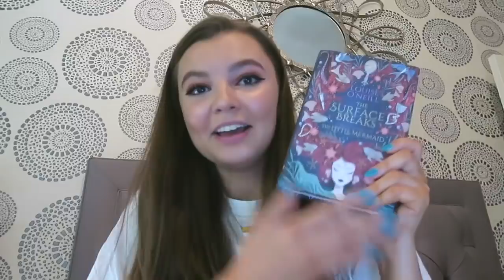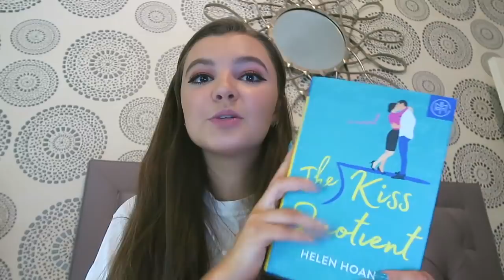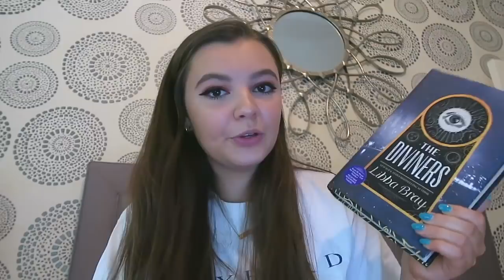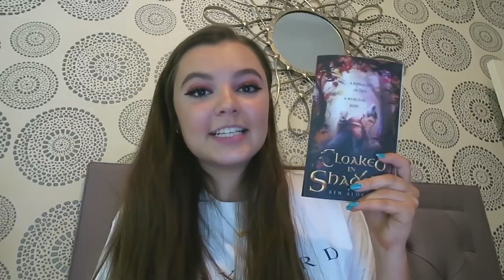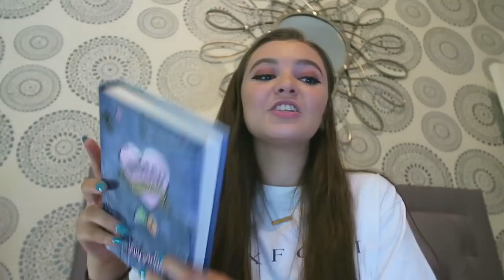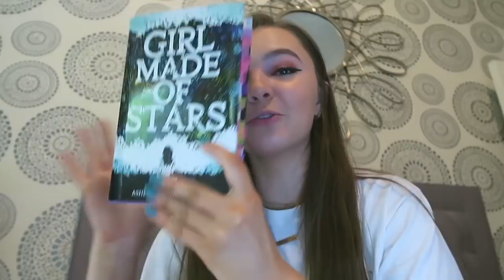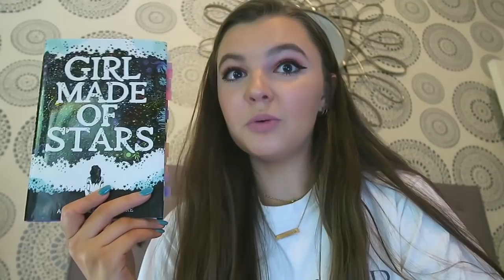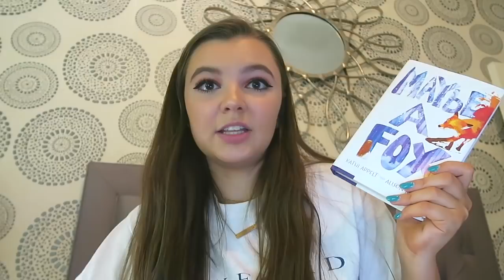JULY WRAP UP // 2018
You guys make me so happy so thank you for your support and kind words.

Review for "I Am Still Alive" - (trigger warnings are included in review)

*Trigger Warnings for Girl Made of Stars" - Sexual Assault, Rape, Panic Attacks/PTSD Representation